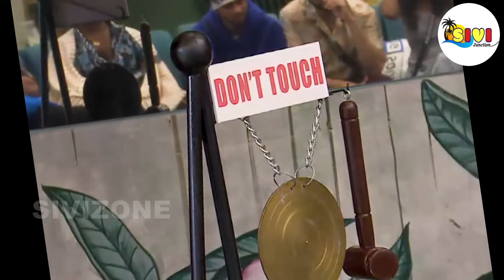Bigg Boss Season 7 Vote (Online Voting) Season |big boss tamil eviction list contestants vote result